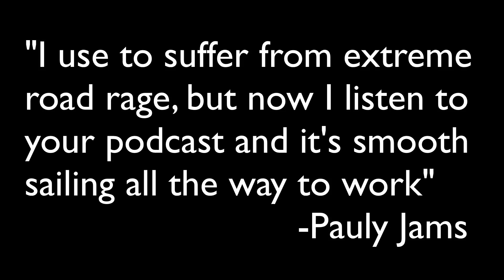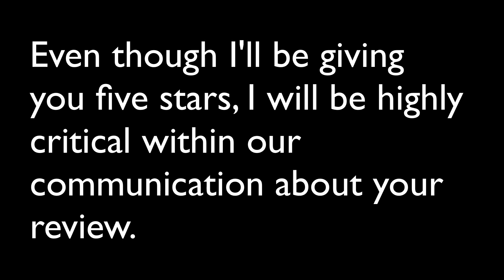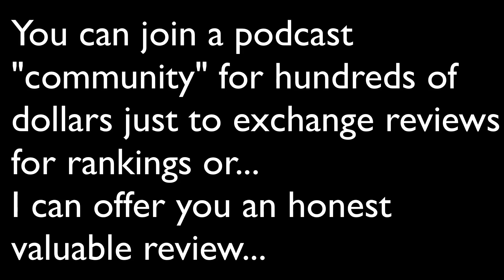Fiverr Podcast Review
Have your podcast rated and reviewed on Itunes, Stitcher radio, and now Soundcloud! Exclusively on Fiverr.